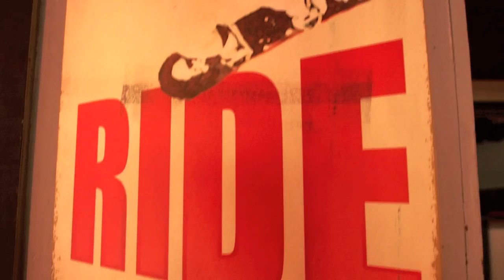Beech Mountain Promo Video posted on Dec 5 2014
Beech Mountain and Beech Mountain Ski Resort video provided by SkiSoutheast.com's Will Mauney.